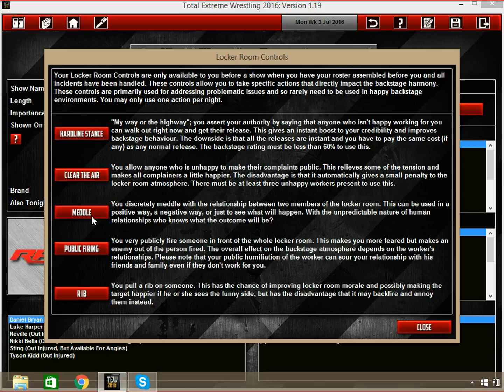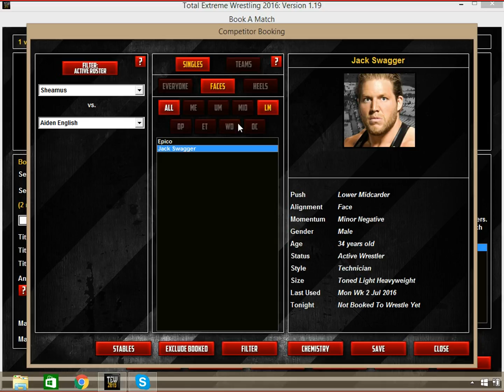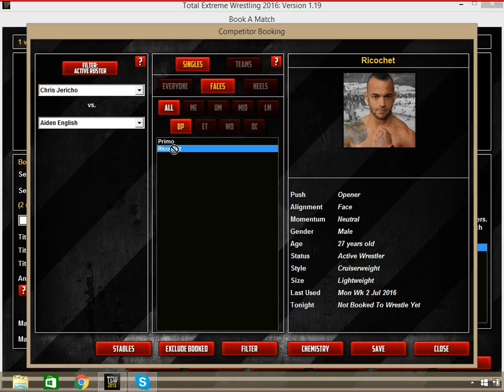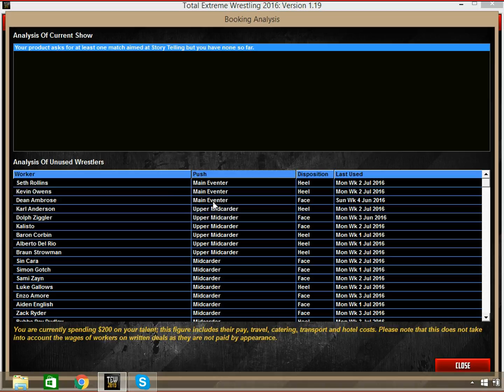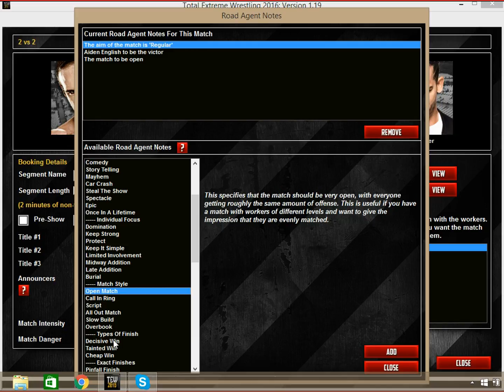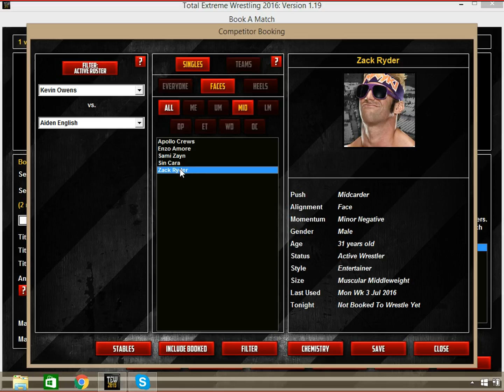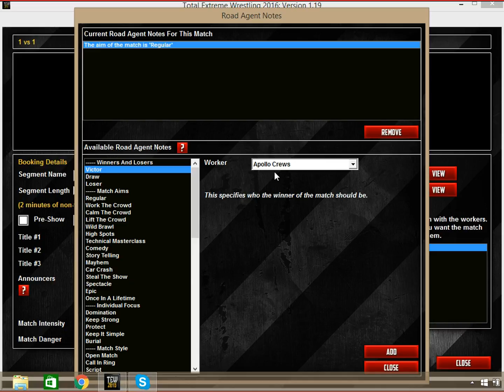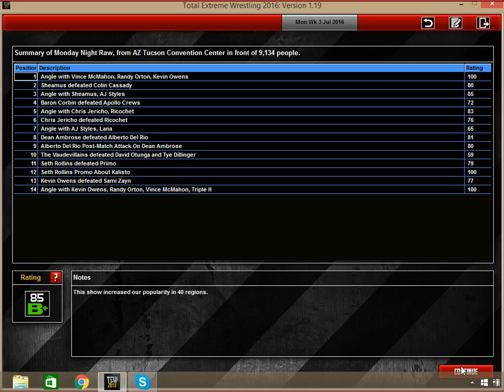TEW 2016 WWE 2016 RAW Episode 7 "I Choose You"